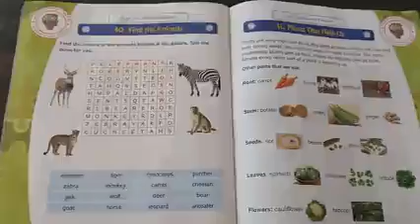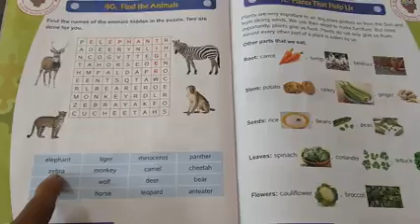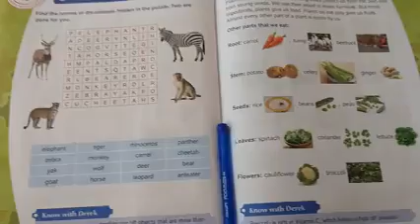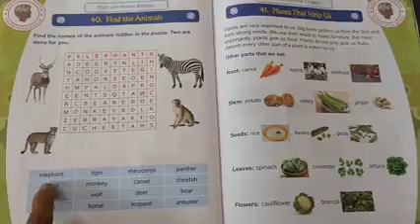Find the animals hidden in the puzzle || Std 2nd G.K. || Shrinivas Gadkari